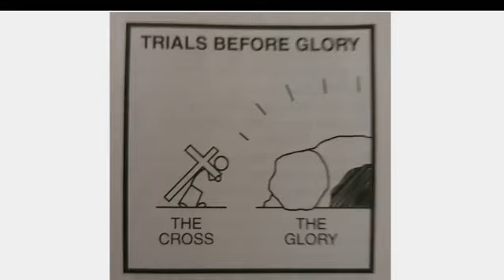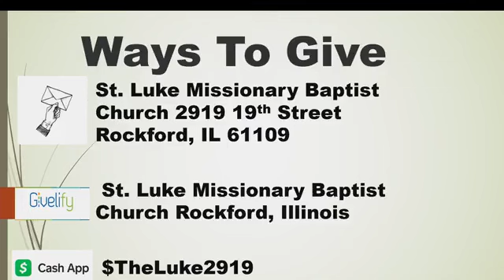"The Helper of Christ" St. Matthew 27:26-33. Black History Month February 5, 2023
Rev.Dr. Louis E. Malone,  Senior Pastor